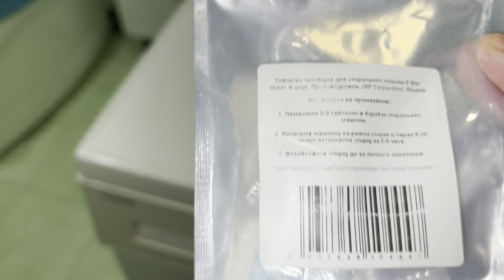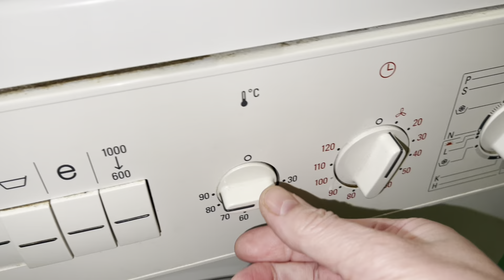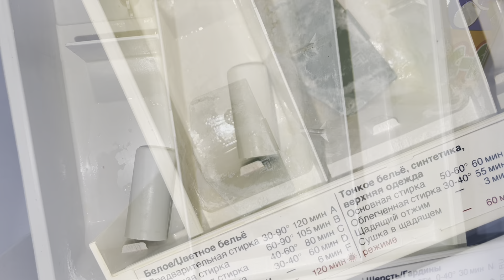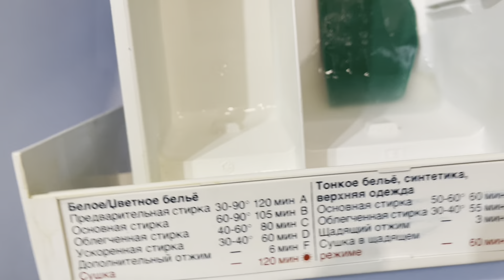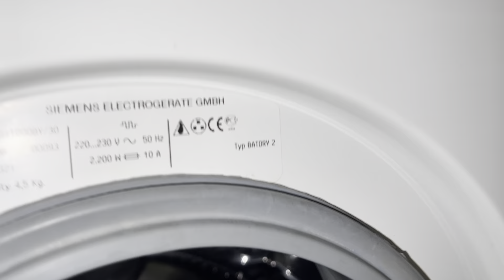ПОРА ЧИСТИТЬ СТИРАЛКУ